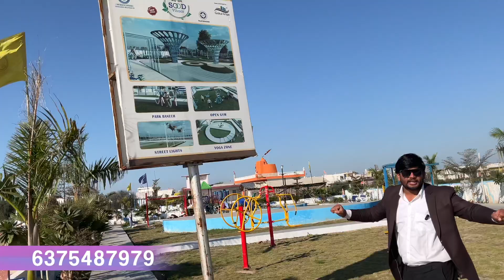Sood vihar kota | plot in kota